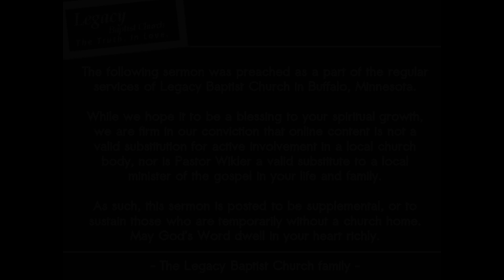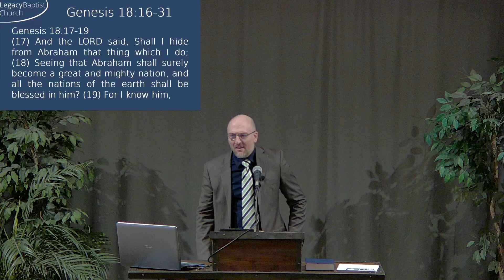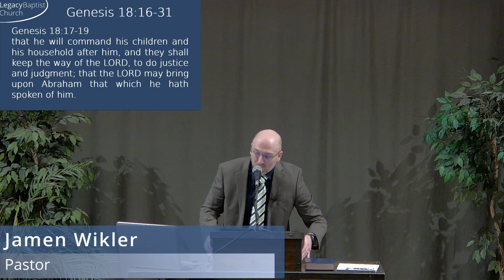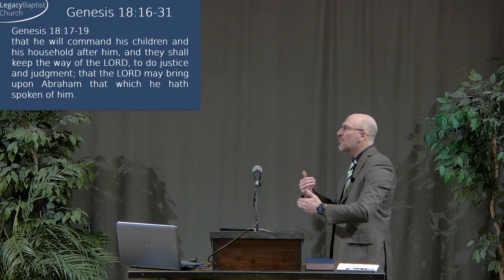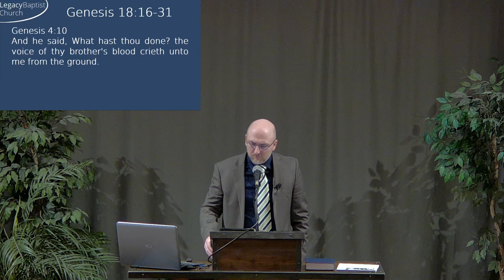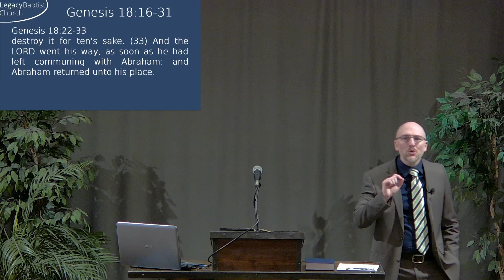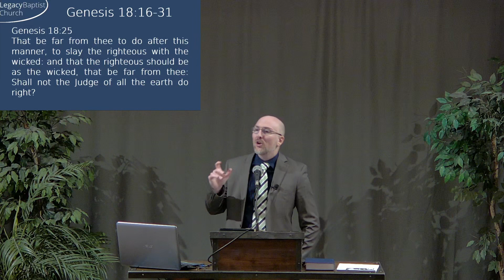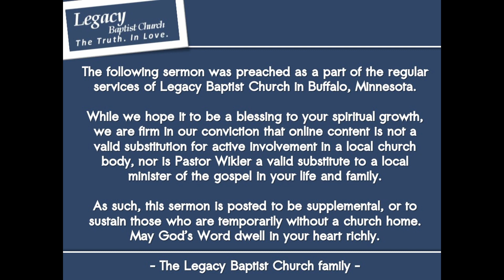Genesis 18:16-31 - A God of Justice